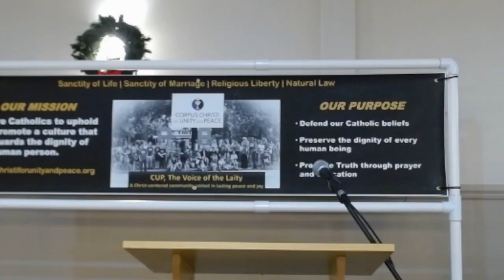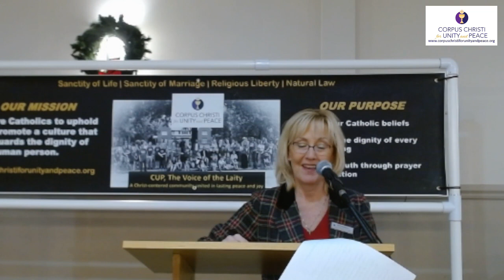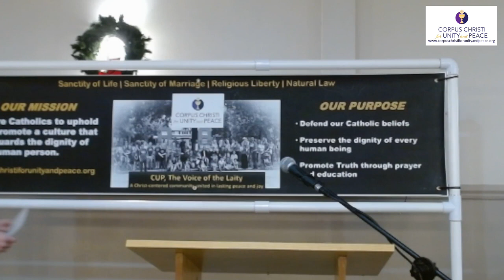Voices Crying Out in the Desert, Featuring Fr. John Lovell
Hear from Fr. John Lovell, cofounder of the Coalition for Canceled Priests, learn more about CFCP.  Fr. Lovell saw a vision to help canceled priests who have had to navigate through treacherous waters for simply speaking the truth.  For the last decade he has tirelessly worked for priests who are the victim of the cancel culture..  Learn more about Coalition for Canceled Priests who has assisted priests that CUP has heard from like Fr. Kalchik and Fr. White.